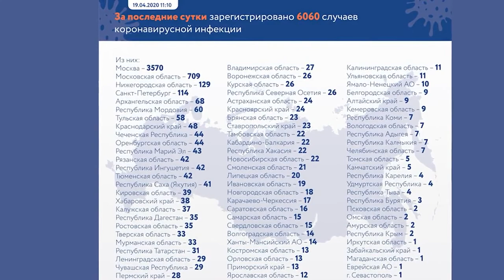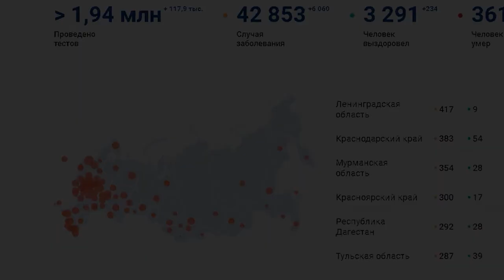Печальные рекорды в России заболели коронавирусом еще 6060 человек умерли 48